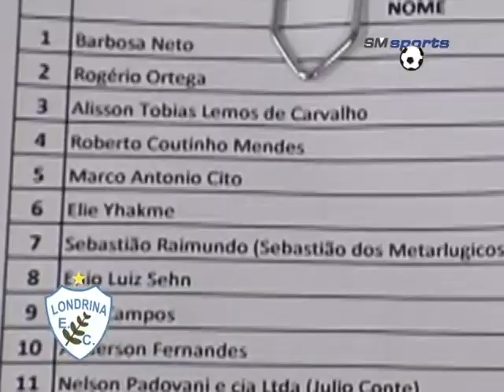LIVRO OURO DO LONDRINA E.C.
PREFEITO BARBOSA NETO PASSA O "LIVRO OURO" E O LONDRINA E.C. CONTRATA REFORÇOS PARA O PARANAENSE 2.012. COLABORADORES SE REUNIRAM PARA UM JANTAR NA SM SPORTS , CONFIRA NESSA REPORTAGEM DE ALTAIR ANDRADE.